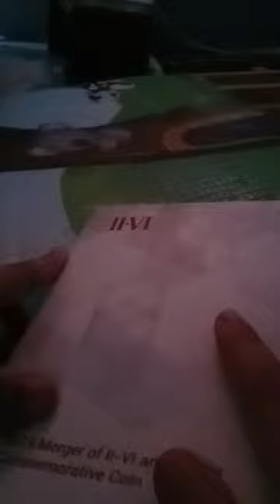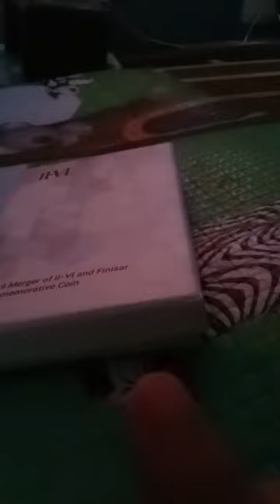finisar coin 2019 merger of II-VI unboxing 2023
new video